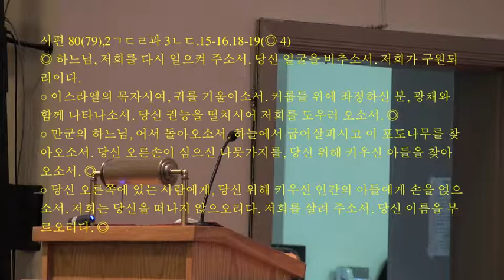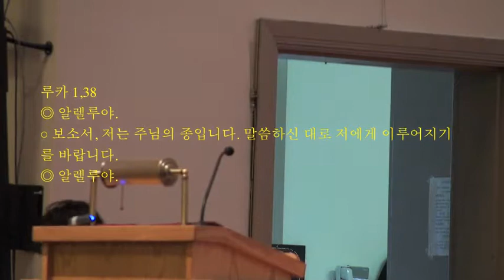어찌 된 일입니까 김광근 도미니코 신부님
어찌 된 일입니까 김광근 신부님